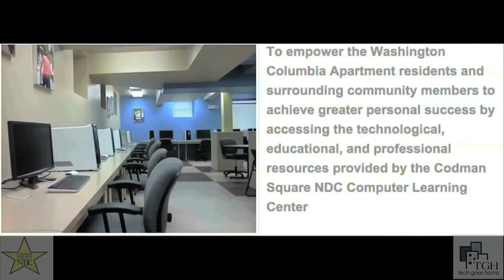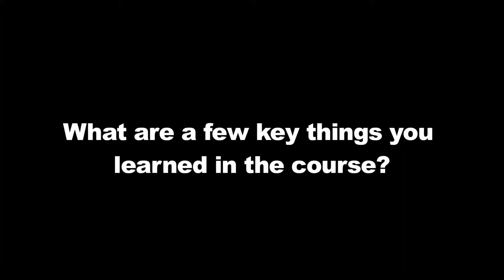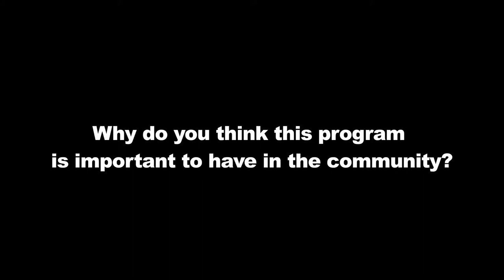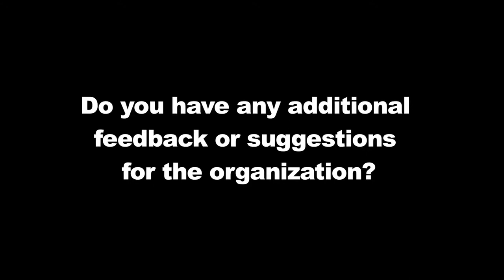Codman Square Computer Learning Center Tech Goes Home Class Documentary MAY 2019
Codman Square Computer Learning Center Tech Goes Home Class Documentary.
Technology Goes Home strives to ensure that all residents of the City of Boston are provided with the tools, training, and access to support 21st century skill development. In addition, TGH provides opportunities for all residents to connect to schools, community programs and assets. government agencies, and each other. The TGH program offers residents the ability to improve their quality as new members of the on-line community.
MAY 2019 Production/Graduation